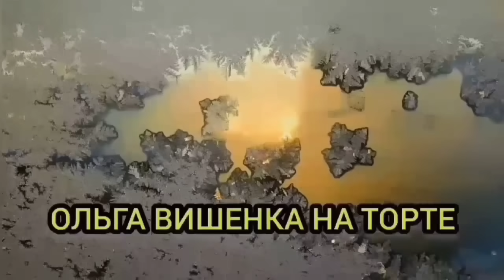УРАЛКА, А ГДЕ ЖИРАФЫ? ТЫ ОБЕЩАЛА! ОЛЬГА УРАЛОЧКА LIVE. ОБЗОР.